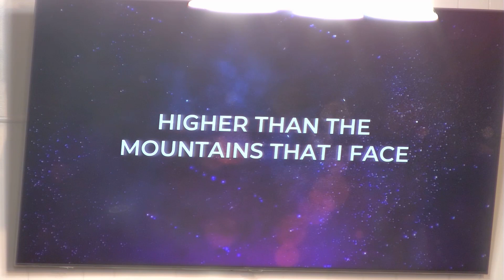The Power of Forgiveness